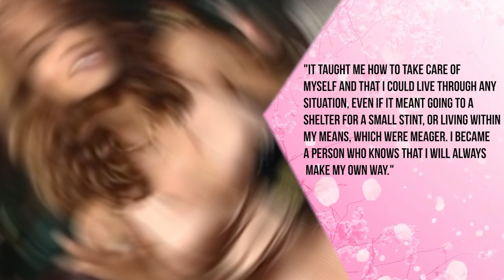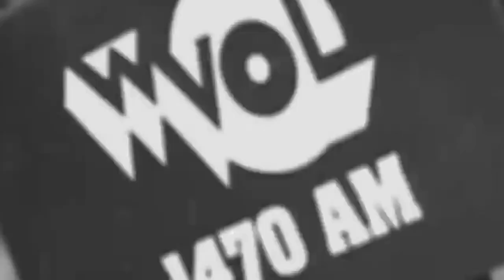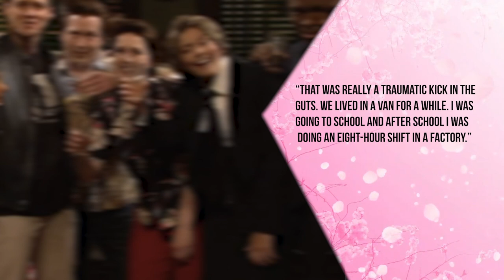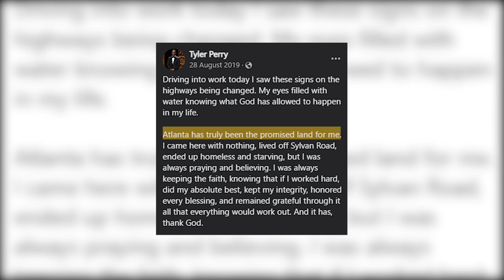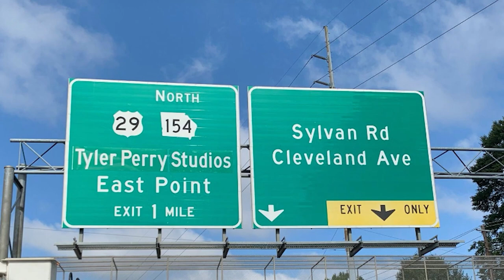Celebrities Who Started Out POOR and HOMELESS!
Celebrities who were poor. Celebrities who were homeless. Celebrities who never gave up. Celebrities who started from nothing. Celebrities who grew up poor.

Rags-to-riches stories don't just happen in the movies! You might be quite surprised to learn some of the world’s richest and most successful people we know and love spent nights sleeping on the streets, in their cars, and even couch surfing here and there.

Most of them used their struggles as motivation and inspiration to achieve their greatest goals. In today’s video, we’ll reveal which celebrities started out poor and homeless and based on where they started, you’ll be amazed to see what they’ve accomplished.

Are you ready to hear some inspiring success stories? Let’s get started!

In today's video we look at Celebrities Who Started Out POOR and HOMELESS!...Keep watching to see celebrities who were homeless, celebrities who were once homeless, homeless people who became rich and famous, celebrities who were secretly broke,  celebrities who used to be homeless, celebrities who were broke, broke celebrities, poor celebrities, famous celebrities,

Inspired by Film Steak, Just In, Celebrity Flash, Pop Juice, Rumoured, Celebrity Blast, Viral Vision, Peeper, Misstee, and The Things.

Inspired by Famous Celebs Who Became HOMELESS

Inspired by 10 Homeless People Who Became Rich and Famous

Inspired by 10 Famous People Who Used To Be Homeless

Inspired by Top 10 Celebrities Who Used To Be Homeless

Inspired by Top 10 Celebrities Who Have Been Homeless

Inspired by 15 Famous People Who Used To Be Homeless

Inspired by 10 Celebrities who were Homeless : Rags to Riches

Inspired by 50 Celebs Who Were Once Homeless Before They Become Famous

Inspired by 10 Famous Celebrities Who Went From HOMELESS To RICH - Dream Chasers

On Celebrity Source we will go through celebrity entertainment news, celebrity gossip, and new movie updates.